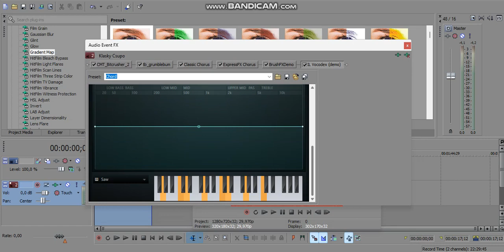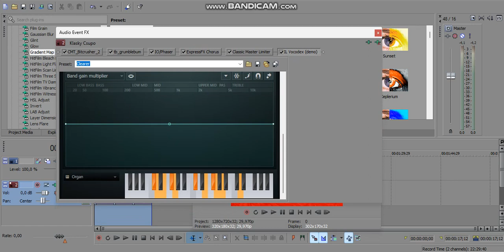How to Make Rotherhamup V1, Rotherhamup V2, and Doncasterup V2